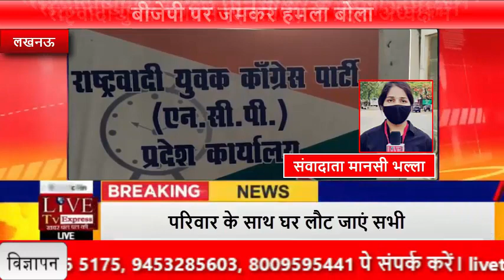राष्ट्रवादी युवक कांग्रेस एनसीपी के प्रदेश अध्यक्ष ने बीजेपी पर जमकर हमला बोला ...